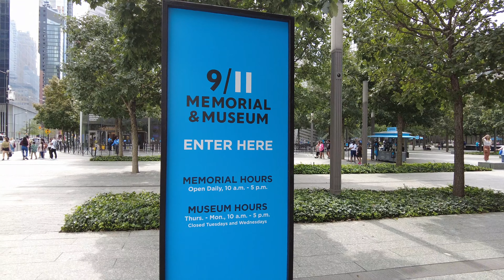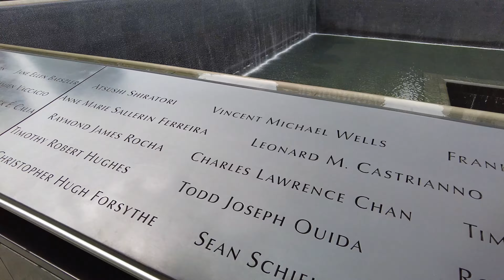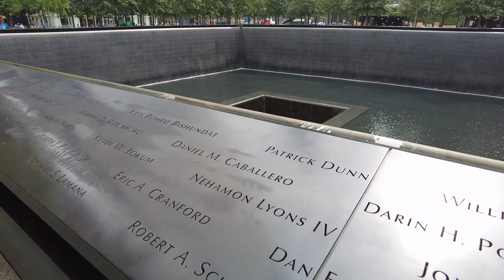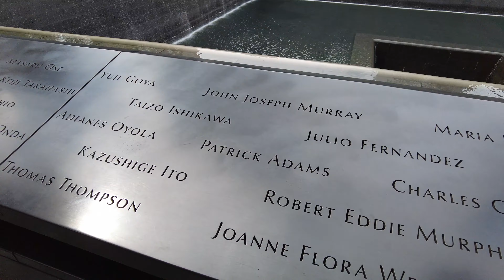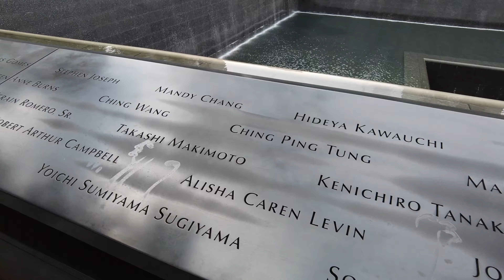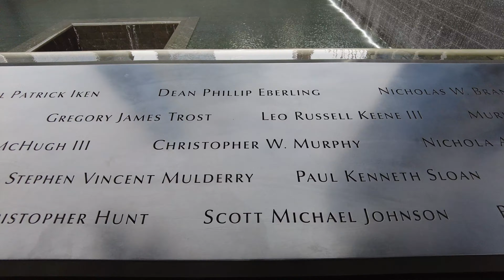World Trade Center (WTC) Memorial | 20th anniversary of September 11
Join me as I walk the September 11 Memorial in lower Manhattan at the WTC site. I still remember this day like it was yesterday. It was a very sad day for many people across the globe.

The National September 11 Memorial & Museum (also known as the 9/11 Memorial & Museum) is a memorial and museum in New York City commemorating the September 11, 2001 attacks, which killed 2,977 people, and the 1993 World Trade Center bombing, which killed six. The memorial is located at the World Trade Center site, the former location of the Twin Towers that were destroyed during the September 11 attacks. It is operated by a non-profit institution whose mission is to raise funds for, program, and operate the memorial and museum at the World Trade Center site.

A memorial was planned in the immediate aftermath of the attacks and destruction of the World Trade Center for the victims and those involved in rescue and recovery operations. The winner of the World Trade Center Site Memorial Competition was Israeli-American architect Michael Arad of Handel Architects, a New York- and San Francisco-based firm. Arad worked with landscape-architecture firm Peter Walker and Partners on the design, creating a forest of swamp white oak trees with two square reflecting pools in the center marking where the Twin Towers stood. In August 2006, the World Trade Center Memorial Foundation and the Port Authority of New York and New Jersey began heavy construction on the memorial and museum. The design is consistent with the original master plan by Daniel Libeskind, which called for the memorial to be 30 feet (9.1 m) below street level—originally 70 feet —in a plaza, and was the only finalist to disregard Libeskind's requirement that the buildings overhang the footprints of the Twin Towers. The World Trade Center Memorial Foundation was renamed the National September 11 Memorial & Museum in 2007.